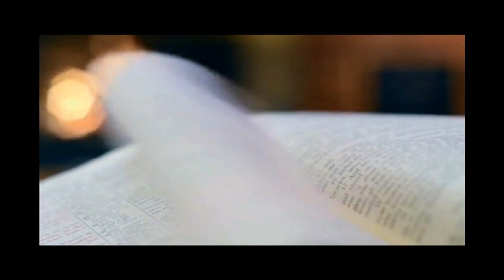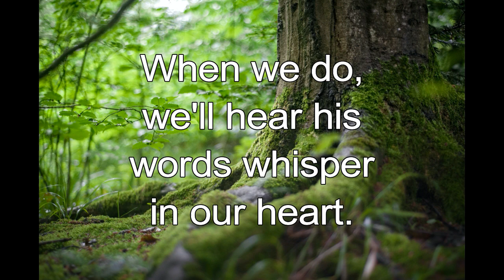365 CHRISTIAN MEDITATION 💙 BIBLE DEVOTION | MAY 6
Christian Meditation 💙 Isaiah 30:15 KJV
In quietness and in confidence shall be your strength.